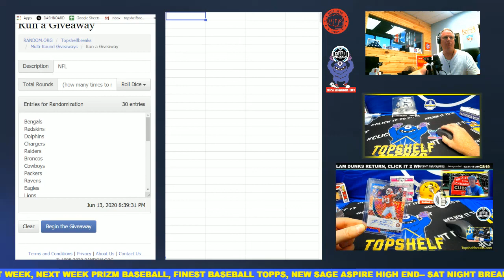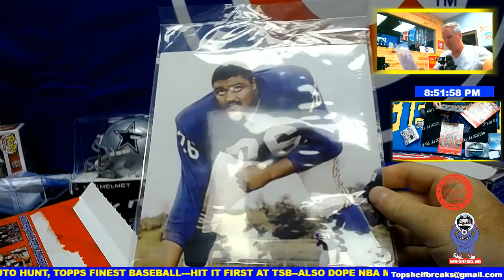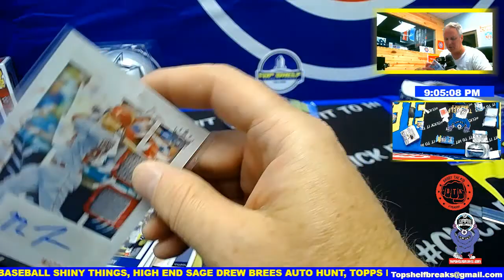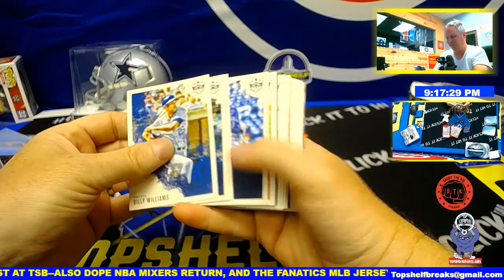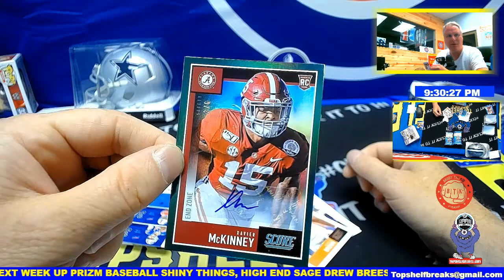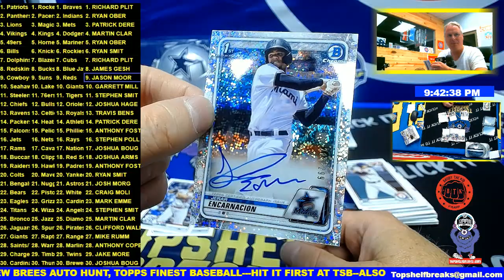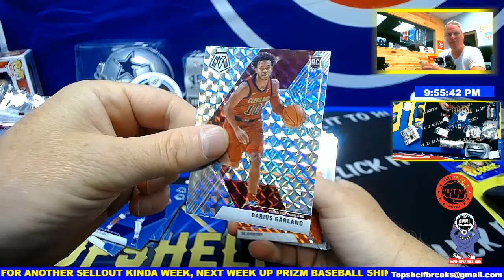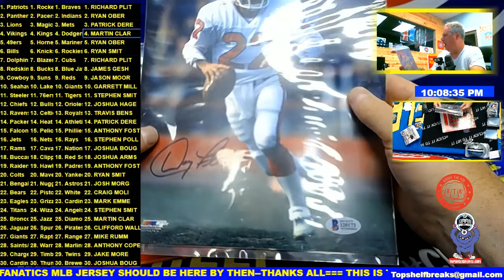tri sport hybrid mix sat night